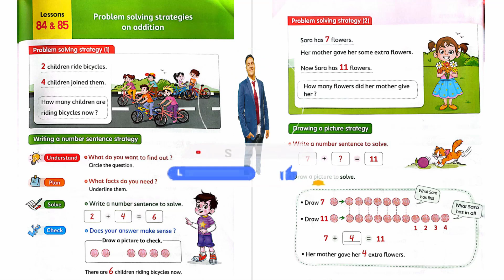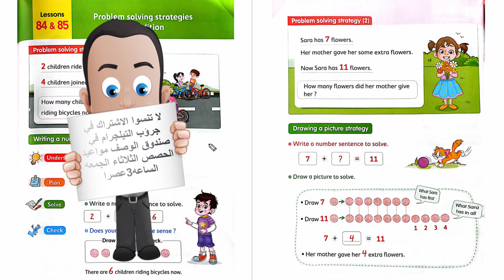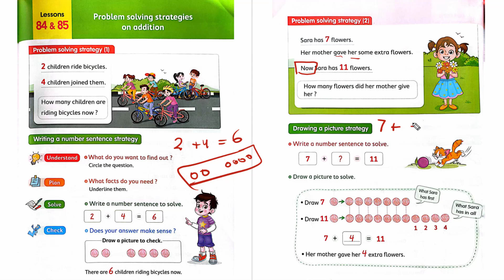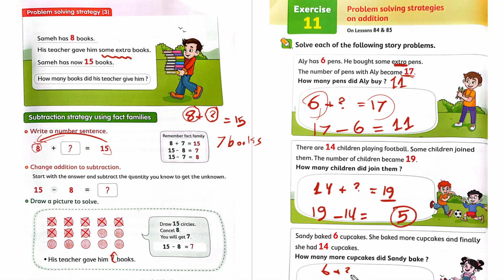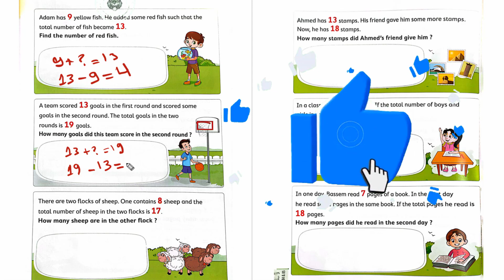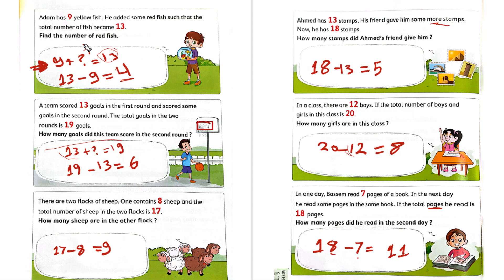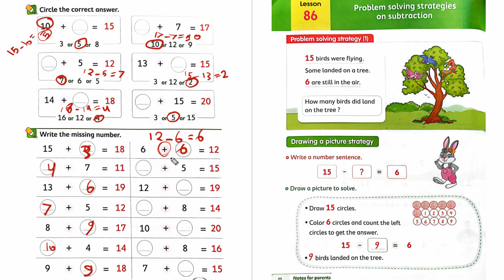ماث اولي ابتدائي الترم الثاني درس 84-85 ( problem solving strategies on addition ) كتاب المعاصر .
ماث اولي ابتدائي الترم الثاني درس 84-85 ( problem solving strategies on addition ) كتاب المعاصر .شرح سهل وبسيط منهج ماث اولي ابتدائي ترم ثاني من كتاب المعاصر المنهج الجديد لغات خاص وتجريبي جريد 1 math for grade 1 second term almoaser boook .